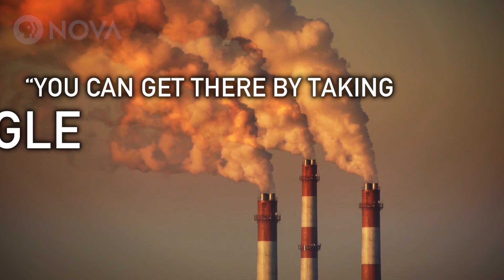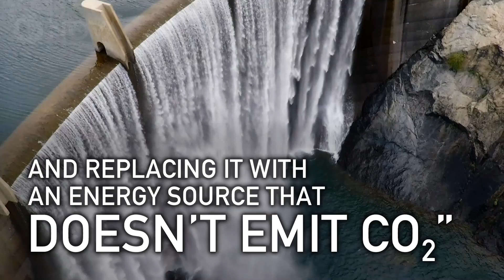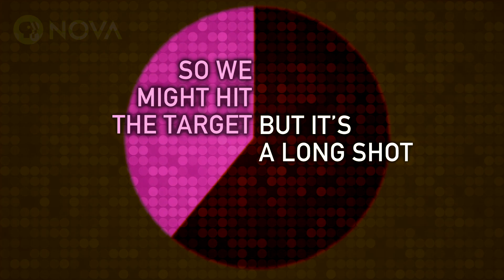Can the US Tackle Climate Change Without Federal Action?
Can states, cities, and companies do enough on their own to fulfill US obligations to the Paris Accord?

PRODUCTION CREDITS:

Producers: Elena Renken & Ari Daniel

Editorial Review: Tim De Chant & Julia Cort

whitehouse.gov
Adobe Stock
Ari Daniel
Google Earth